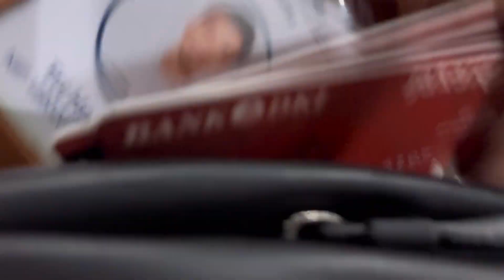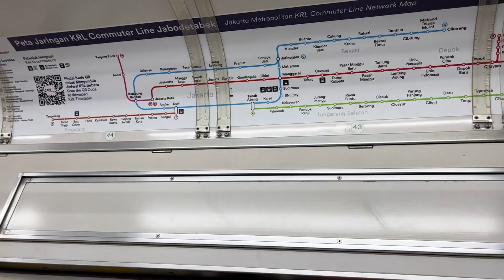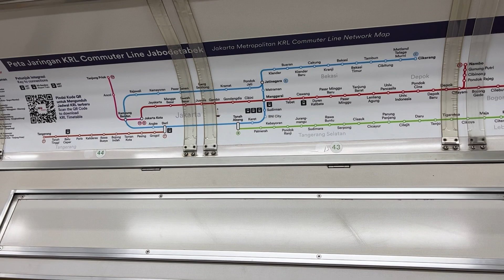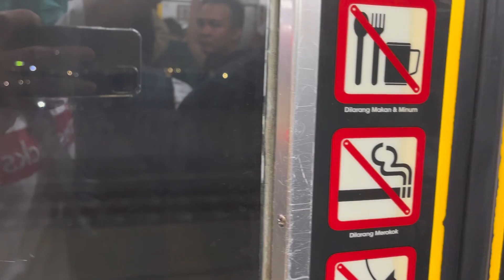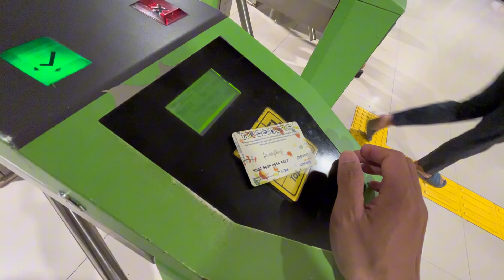Ngambil Motor Di Tebet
Jadi ini adalah video ini saya ngambil motor temen-temen, menggunakan transportasi public yang mana saya full menggunakannya tonton video nya sampai habis yaa

Dan dengerin ini deh, kayaknya kamu bakal suka...

Terima kasih buat kalian yang sudah menonton video kali ini . Salam dan Terima Kasih :)

Yang mau order dagangan snacks saya monggo bisa
DM kesini :

atau ada yang lagi nyari sparepart asesoris motor siapa tau ada yang cocok di toko saya silahkan klik link dibawah ini